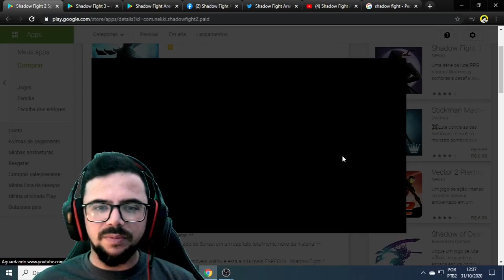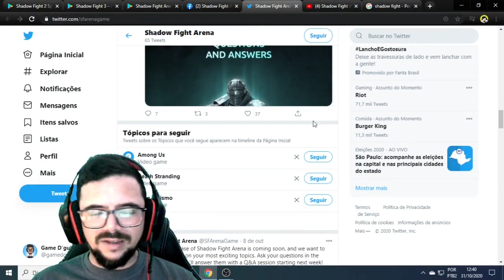SAIU!!! SHADOW FIGHT ARENA - CHEGA ESSA SEMANA!!! (+DOWNLOAD)